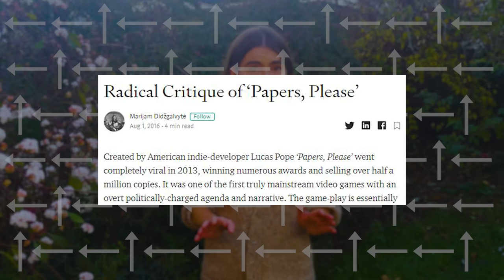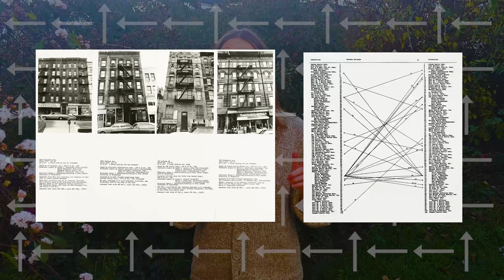Videogames as Tools for Civil Disobedience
''The best of political art is uncomfortable - legally uncomfortable, civically uncomfortable...''

- ''The Uber Game Shows the Latent Power of Political Video Games''
- ''Bethesda Won't Sell 'Wolfenstein II' in Israel, So Israeli Developers Made a Game About It''
- ''Games console: Dan Hett, the indie game designer pouring his grief into interactive art''